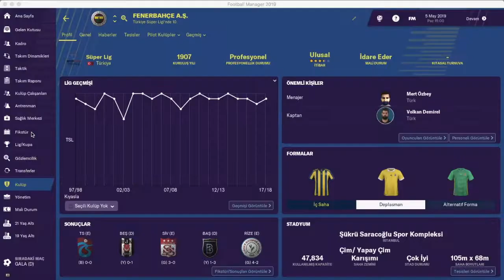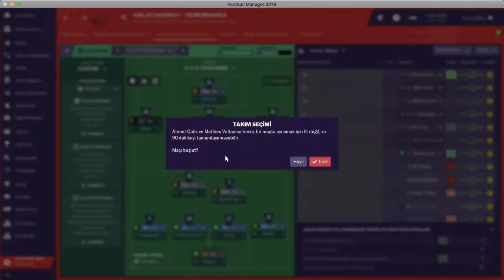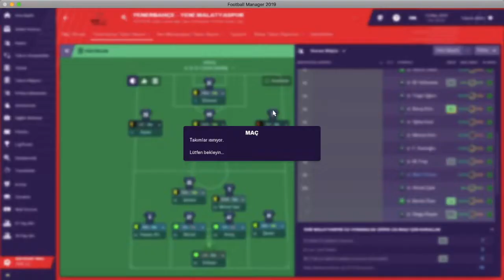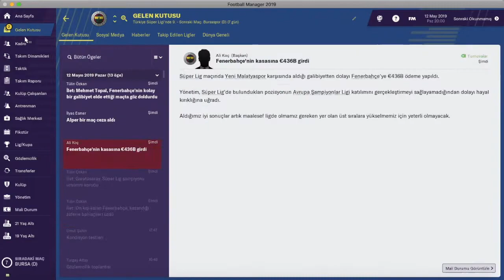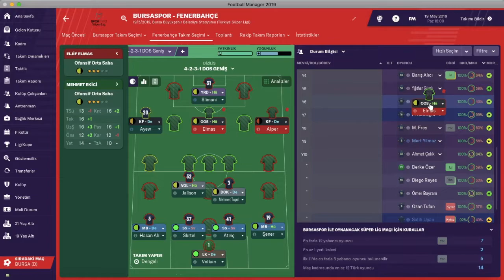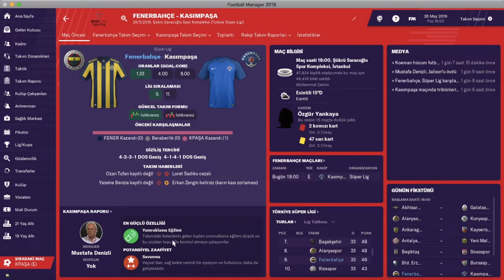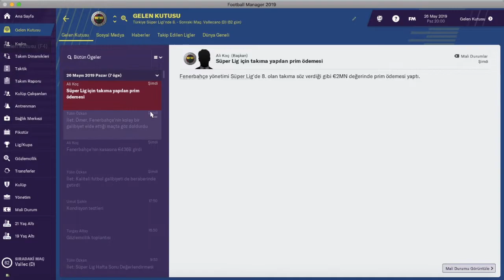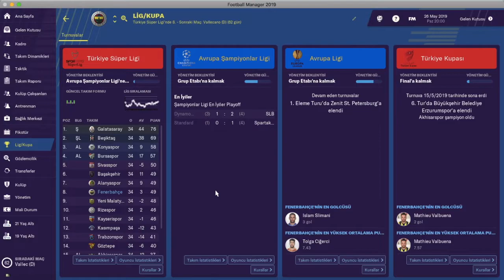FENERBAHÇE #14 | ZORLU SEZONU KOVULMADAN BİTİRDİK | FOOTBALL MANAGER 2019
Merhaba Arkadaşlar,
Artık sezon sonuna geldik. Hedeflerimize ulaşamadık ama ligide fena bir yerde bitirmedik. Bütün bir seriyi izlediğiniz beğendiğiniz ve yorum yazdığınız için çok teşekkürler. Yeni kariyer serilerinde beraber olmak üzere. Hepinize bol başarılı Fm'ler :).